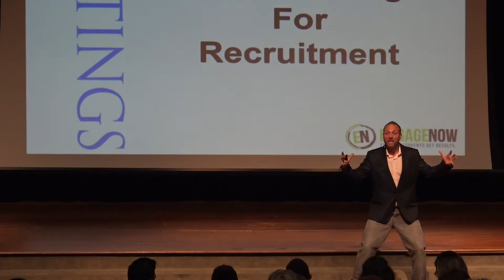Mike Fritz: Get Engaged: 1-800-993-NEON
This is the program that teaches your students what you, as their advisors and coordinators, want them to hear. It is proven that the students who are involved in campus life get better grades, become the majority of the alumni donors and enjoy their college experience more! In this program, students are encouraged to get and stay involved on campus right from the beginning of their college experience.